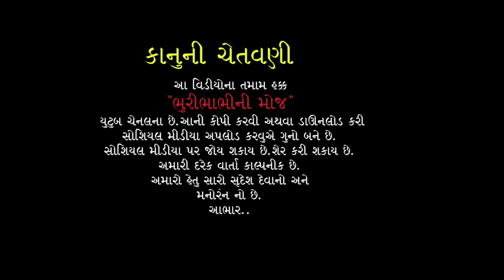Bhuri kaki chalya America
Bhuribhabhini Moj
Title - Bhuri Kaki chalya  Amerika
ભુરીકાકી  ચાલ્યા અમેરિકા
Artist - Moni Patel, Radha Thakor,  Mobin Khan, chandu  mavi
Cameramen - Raju Jam
Consept Director - Mobin khan
Editing - BGM - Moni Patel
Mangment  And Producer- Kishor Patel
(Goti Film Production House)
Locetion  - Novel  Farm (Nil  Patel)

page -

keshav-bhurinimoj